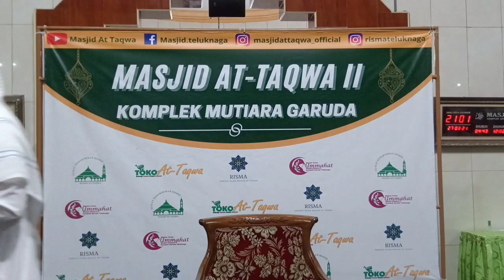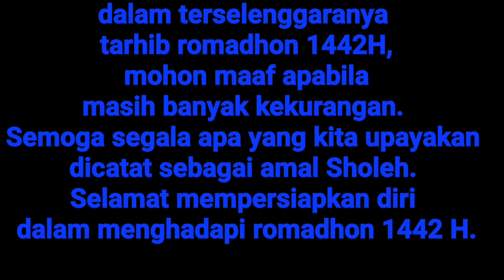Tarhib Ramadhan 1442 H - Syekh Hussein Jabber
Tarhib Ramadhan 1442 H
👤 Syekh Hussein Jabber
📍 Masjid At Taqwa Teluknaga